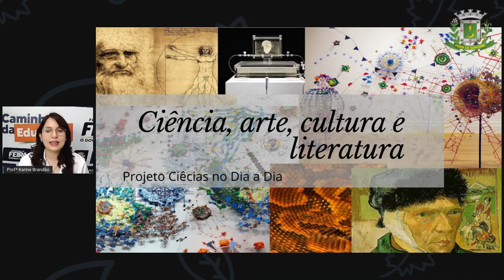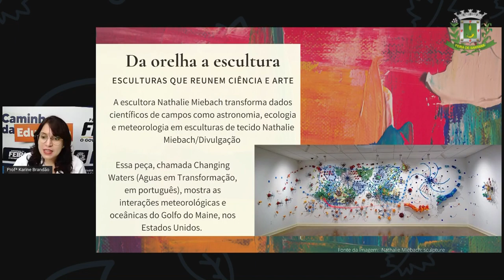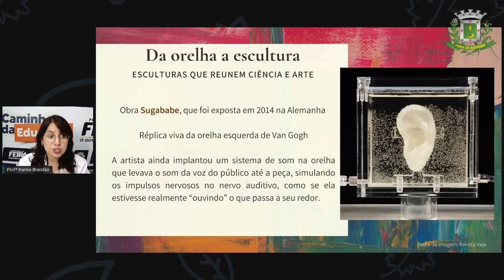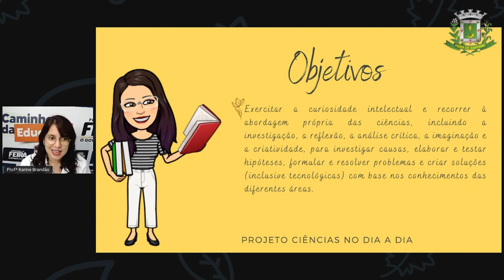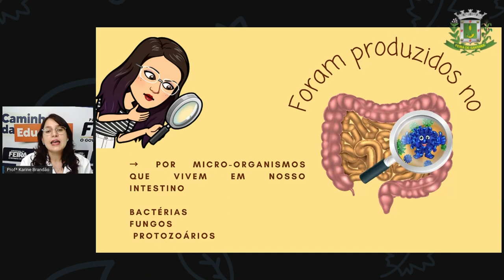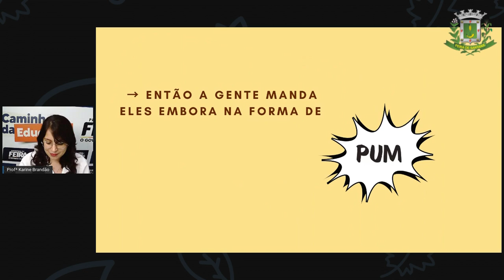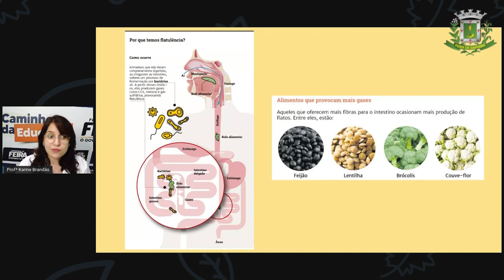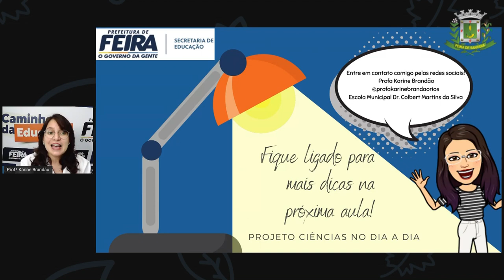2º SEG AULA 07 CIÊN Ciências no dia a dia Prof ª KARINE